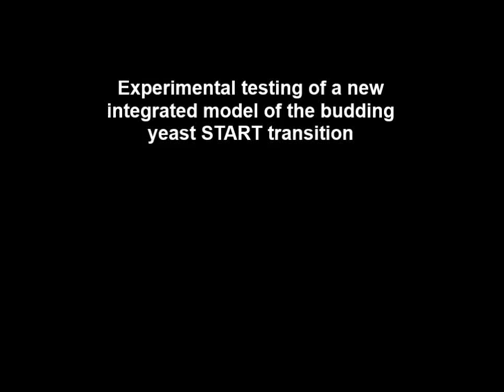Experimental testing of a new integrated model of the budding yeast START transition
Experimental testing of a new integrated model of the budding yeast START transition. Neil R. Adames et al (2015), Molecular Biology of the Cell

The cell cycle is composed of bistable molecular switches that govern the transitions between gap phases (G1 and G2) and the phases in which DNA is replicated (S) and partitioned between daughter cells (M). Many molecular details of the budding yeast G1-S transition (START) have been elucidated in recent years, especially with regard to its switch-like behavior due to positive feedback mechanisms. These results led us to reevaluate and expand a previous mathematical model of the yeast cell cycle (Chen et al. 2004. Mol Biol Cell 15:3841). The new model incorporates Whi3 inhibition of Cln3 activity, Whi5 inhibition of SBF and MBF transcription factors, and feedback inhibition of Whi5 by G1-S cyclins. We tested the accuracy of the model by simulating various mutants not described in the literature. We then constructed these novel mutant strains, and compared their observed phenotypes to the model's simulations. The experimental results reported here led to further changes of the model, which will be fully described in a later publication. Our study demonstrates the advantages of combining model design, simulation and testing in a coordinated effort to better understand a complex biological network.